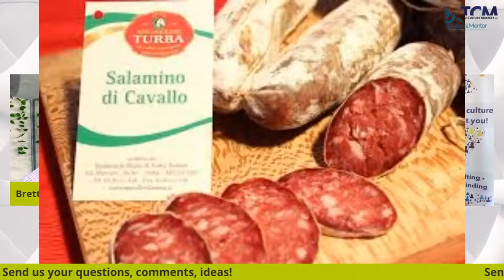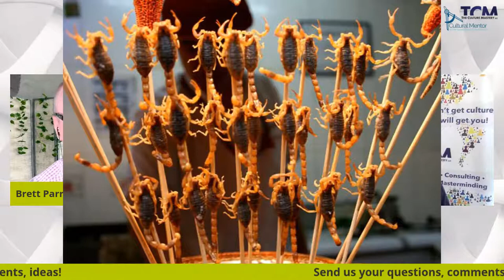Food Taboos Across Cultures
What passes for acceptable fare in your culture? What will you absolutely not eat? What's your reasoning behind that? In this episode we explore food taboos across cultures and how religion, health concerns, regionality and more can play a part in dictating what is the "right thing" to eat.

𝙏𝙬𝙤 𝘾𝙝𝙖𝙥𝙨 – 𝙈𝙖𝙣𝙮 𝘾𝙪𝙡𝙩𝙪𝙧𝙚𝙨 is the world’s #1 show on the business of culture and the culture of business. Christian Höferle and Brett Parry ponder culture in short bursts, and they feature your questions and comments related to culture, business, and personal growth.